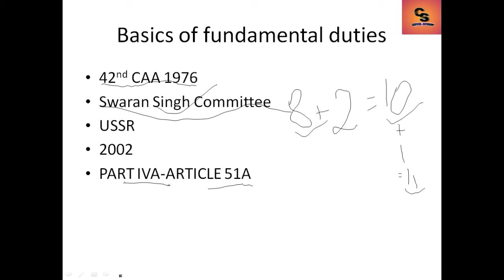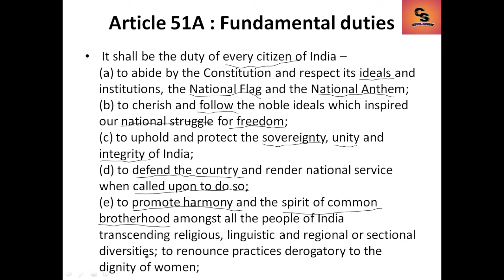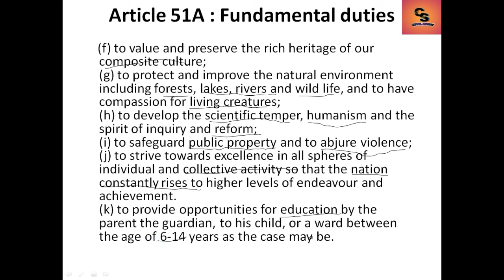Article 51 A of Indian Constitution, Detailed in Odia , Make your study easy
ନମସ୍କାର ଆଜି ର ଏହି ଭିଡ଼ିଓ ମଧ୍ୟମ ରେ ଜାଣିଵା ଧାରା 51 କ ଵଵିଷୟ ରେ ଜଣାନ୍ତୁ ନିଜର ଅଧିକାର।